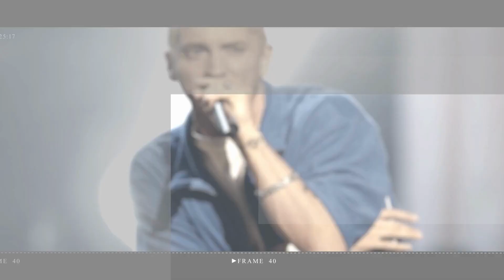Brad Pitt steps back from Hollywood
Brad Pitt is reportedly stepping back from his Hollywood business ventures as he strives towards a 'relaxed life' after 30 years in the spotlight.